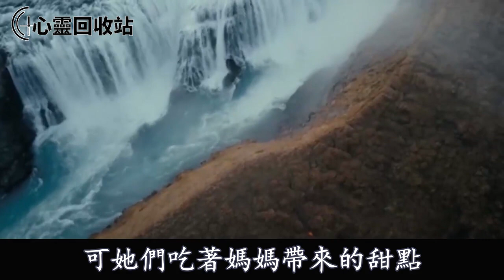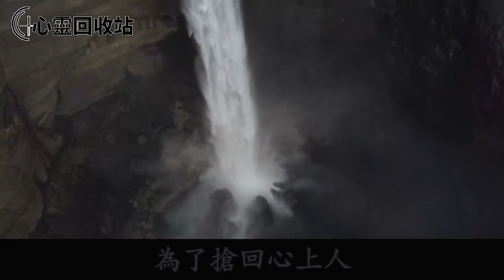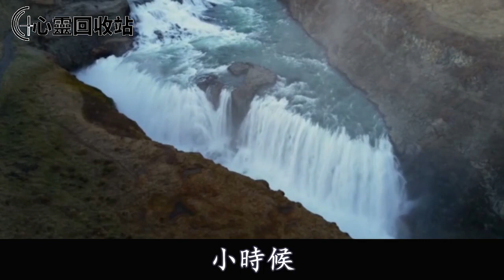後媽求我給她兒子捐腎，我說了一句話，讓她和奶奶大打出手，真是報應